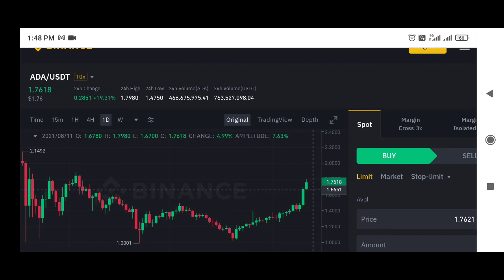Cardano ada price prediction | cardano live | ada coin live